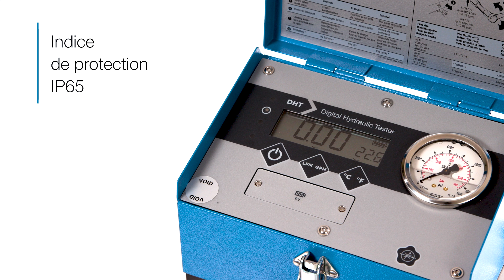TROISIÈME GÉNÉRATION - Série DHT - Testeur hydraulique numérique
Le testeur hydraulique numérique mesure avec précision le débit, la pression et la température de l'huile. Il est doté d'une vanne de charge intégrée pour simuler la pression de service pendant le fonctionnement normal de la machine.

Le testeur est idéal pour la maintenance réactive, proactive et préventive. Il permet de vérifier de manière pratique les performances des pompes hydrauliques, des moteurs, des vannes et des transmissions hydrostatiques, ainsi que pour la configuration des pièces hydrauliques tels que les marteaux et les concasseurs.

Les testeurs de diagnostic DHT sont robustes, faciles à utiliser et bidirectionnels avec des commandes simplifiées. Ils se composent d'un bloc débitmètre
à turbine avec vanne de charge, d'un grand affichage numérique facile à lire qui indique le débit et la température, ainsi que d'une jauge de glycérine pour indiquer la pression.

Tous les DHT sont dotés de la vanne de charge unique de Webtec avec protection de sécurité Interpass® intégrée, sont étanches à la poussière et aux projections d'eau, et sont fournis avec une garantie standard de cinq ans.